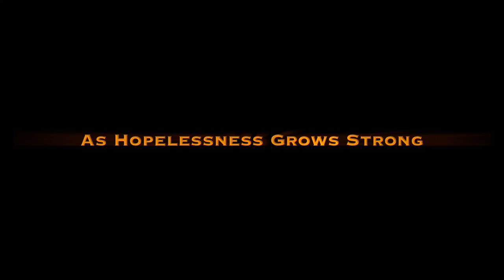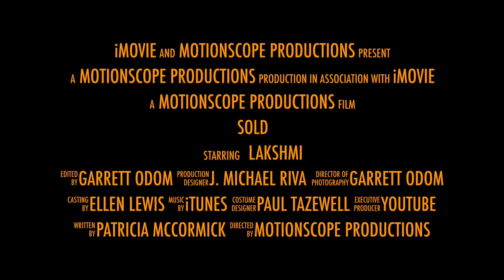"SOLD" Book Trailer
This book trailer is based on the novel "SOLD" written by Patricia McCormick. This book trailer is intended to grab the viewers attention, in an attempt to spark an interest for readers.